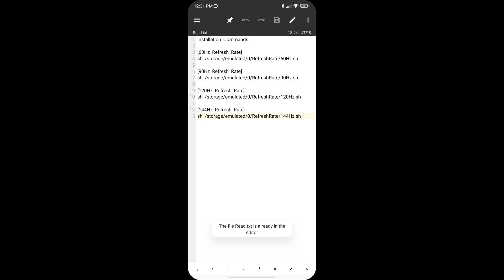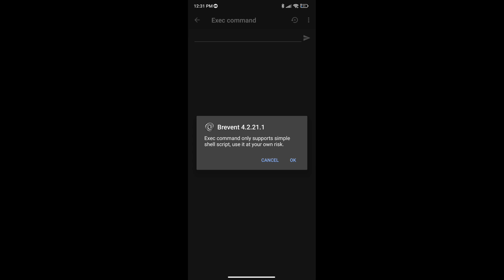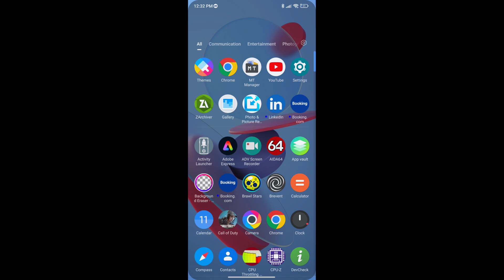144HZ Android Virtual Refresh Rate NO ROOT!! | Smooth UI & Liquid Animation | Optimized Display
144HZ Android Virtual Refresh Rate NO ROOT!! | Smooth UI & Liquid Animation | Optimized Display

✅Fix Lag
✅Max FPS
✅100% Working
✅No Root
✅Improve Gaming